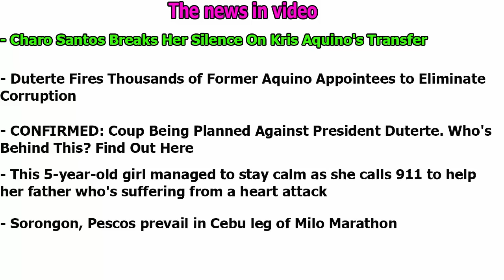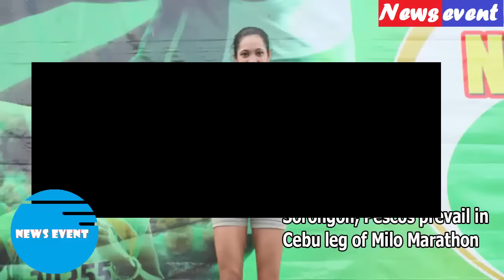Charo Santos Breaks Her Silence On Kris Aquino's Transfer news event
ABS-CBN's chief content officer, Charo Santos finally broke her silence on Kris Aquino's decision to leave the Kapamilya network after almost 20 years.

It can be recalled that Kris Aquino, after months of leave from work to spend time with her family, announced on Instagram she has already resigned from the said network and has thanked ABS-CBN for the many opportunities she had been given.

Charo Santos on the other hand, denied the rumors of having ill feelings towards Aquino, and has released a statement via text message saying:

"I wished her all the best and thanked her for all the years that she has worked for ABS-CBN and I acknowledged that she has given so much relief and happiness, and delighted our viewers,”

Kahit na sino ang mag-decide umalis -- like Aga (Muhlach), Sharon (Cuneta) and Willie (Revillame) -- wala akong pagdaramdam, kasi importante kung saan sila masaya.”she added.

When asked about whether Aquino would still be welcome if she decides to come back, Santos answered:

“Of course, the doors of ABS-CBN are always open to people who want to work with us again. But you wait for the stars to align for it to happen. It’s not the decision of just one person. And, yes, Kris is welcome back anytime,”

Meanwhile, Aquino will be working with APT Entertainment, Inc which works closely with ABS-CBN's rival, GMA-7.